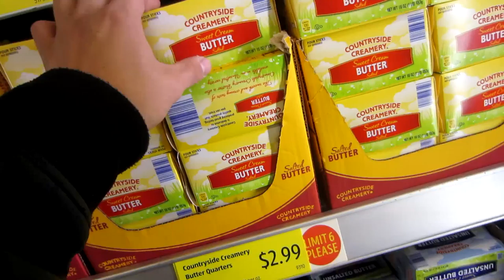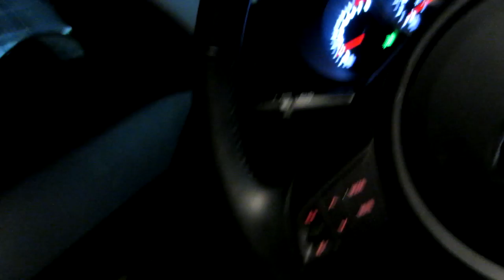Life Is Nothing But WORK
Life Is Nothing But WORK. In this vlog I just use this day to do a lot of things I need to get done.